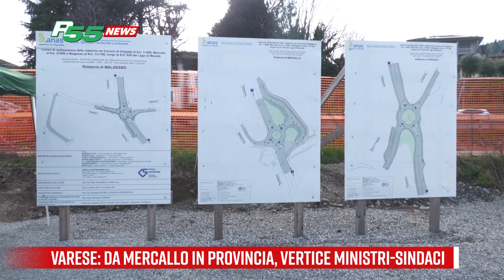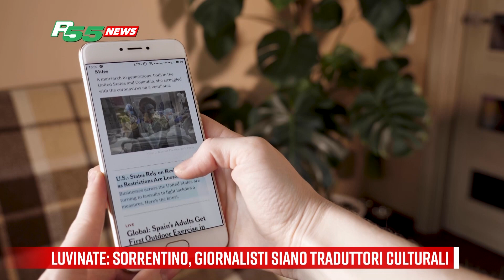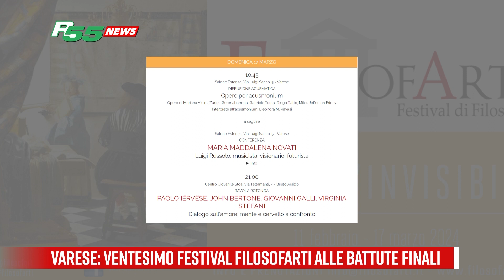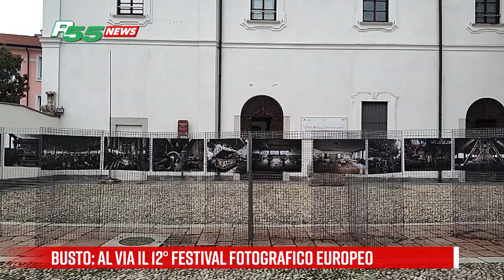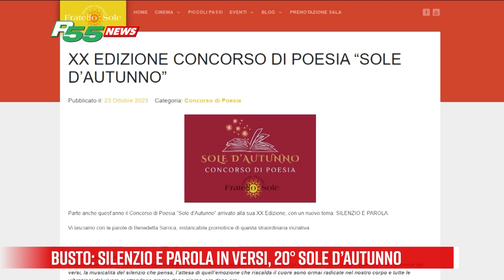Tg del 15 Marzo 2024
Edizione del tg del 15 Marzo 2024